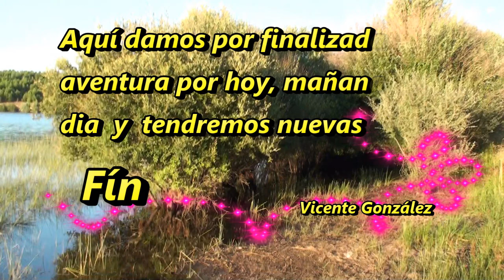Paseo al Pantano de Antoñán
Paseo hasta el Pantano de Antoñón desde Villamejil
Vicente González